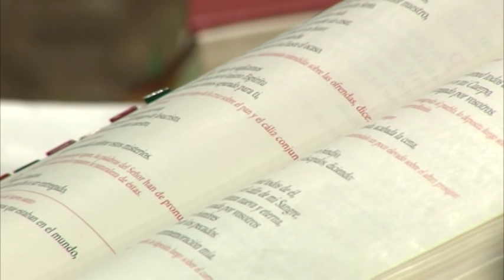Santa Misa: Domingo 17 de Enero 2016 // Monseñor Masalles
Santa Misa Dominical oficiada por Monseñor Masalles. Lecturas del Segundo Domingo del Tiempo Ordinario